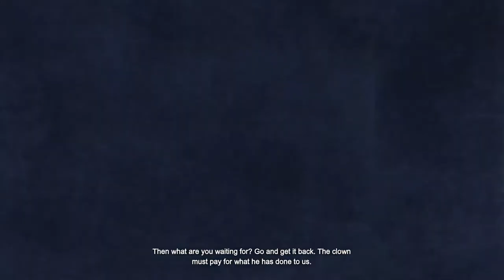Batman Arkham City GOTY:Part.4 Gameplay No Commentary